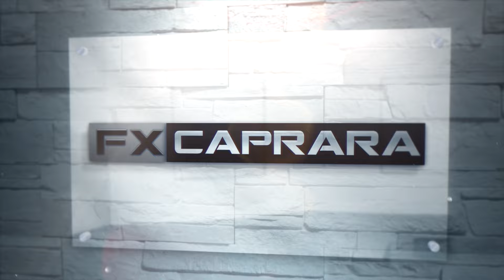The F.X. Caprara March 2024 Show! (Part One)